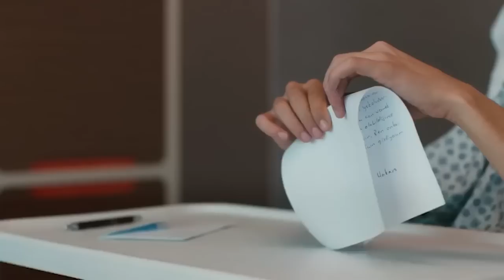نبضات قلب الحلقة 13 - إسراء وأيلول يتعارفان